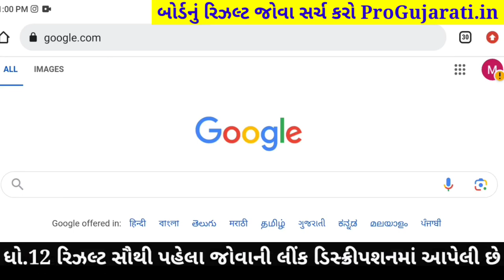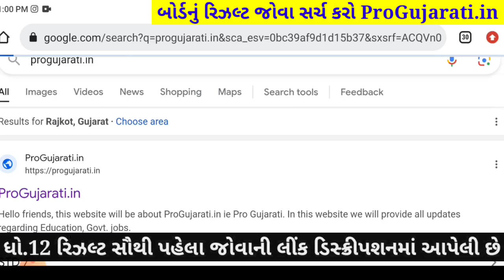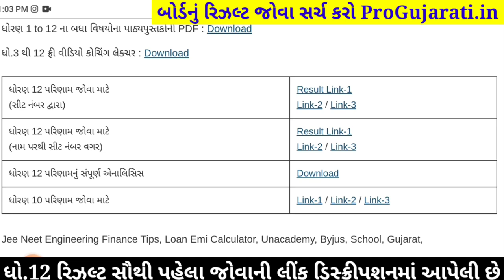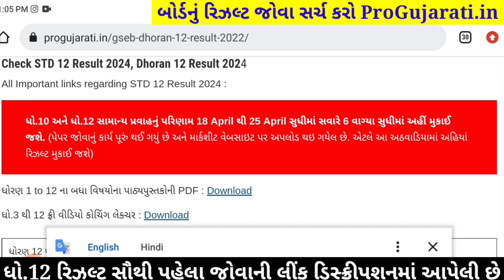🔥std 12 result 2024 date, 12 science result 2024, gseb result date 2024, std 12 commerce result date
std 12 result 2024 date, gseb result date 2024, gujarat board result 2024, std 12 commerce result date 2024, 12th result date 2024 gujarat board, std 12 science result 2024, gseb board result 2024,

12 science result 2024,
12 result 2024 gujarat board,
gseb board result 2024,
12th arts result 2024,
12th gseb result 2024,
gseb result,
gujcet result,
std 12 science result 2024 date,
12th science result 2024,
12th board exam 2024 result date,
12th board result date 2024,
12 science result 2024 gujarat board,
12th arts result 2024,
12th commerce result 2024,
12th result date 2024 gujarat board,
board result 2024 date gujarat board,std 12 result 2024 date,
12 science result 2024,
12th commerce result date 2024,
12 arts result 2024,
12th science result date 2024 gujarat board,
12th result gujarat board 2024,
12th gujarat board result 2024,
12th science result 2024 gujarat board,